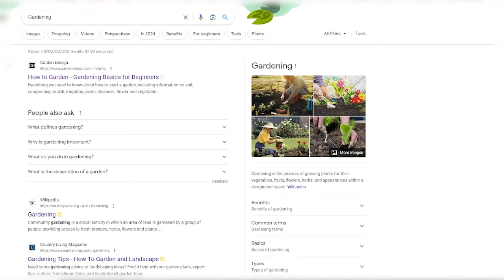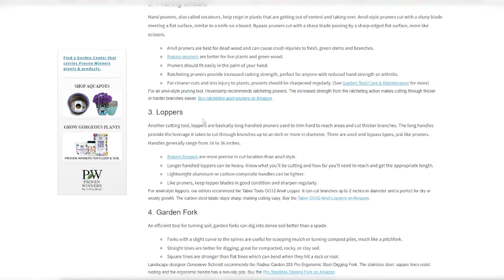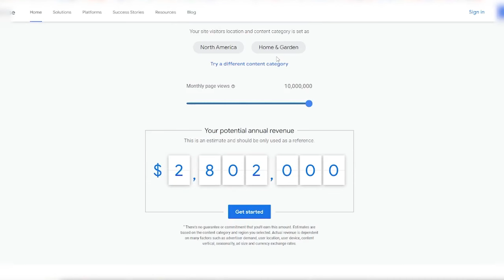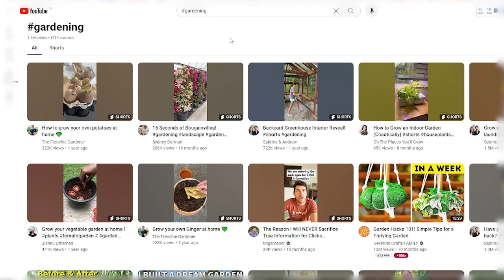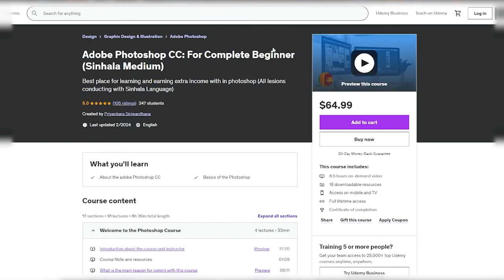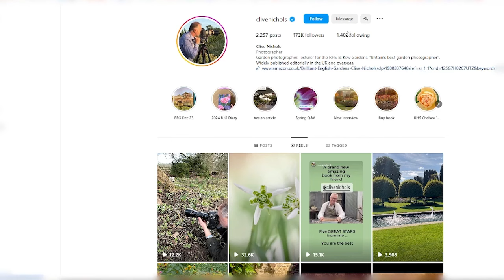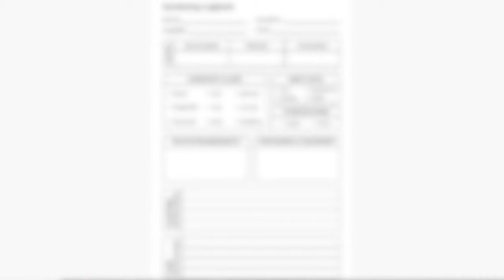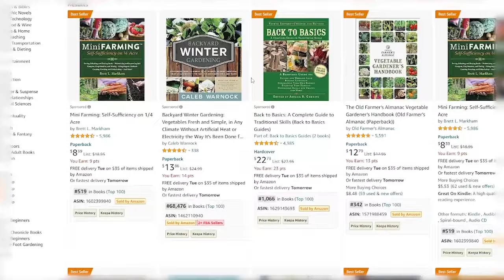Earn +$1,000 Per Month Gardening At Home | Passive Income Ideas For Women | Make Money Online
Are you ready to turn your gardening hobby into a lucrative source of income? In this video, we delve into the secrets of earning +$1,000 per month through gardening. Discover actionable tips, techniques, and passive income ideas tailored for women who aspire to make money online. Join us on this journey to financial freedom through the wonders of gardening!